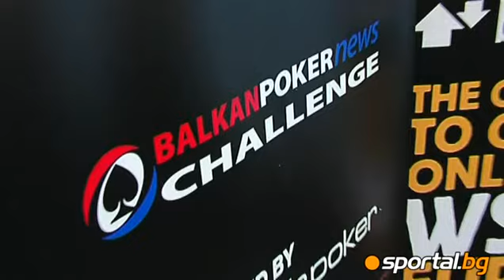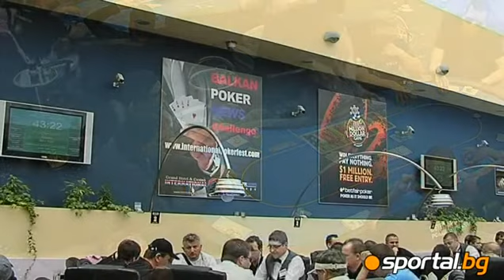Desislava Evstatieva to Sportal TV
Десислава Евстатиева пред Sportal TV